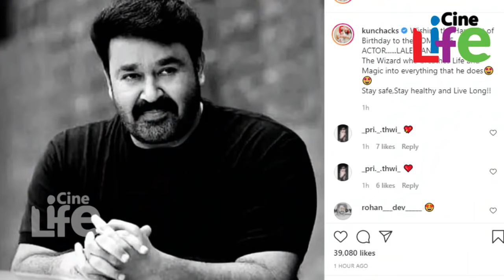ലാലേട്ടന് പിറന്നാളാശംസകൾ അറിയിച്ച് മുത്തശ്ശിയുടെ കഥ വൈറൽ l Lalettan Birthday Celebration l Mohanlal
താര രാജാവിന് ഇന്ന് പിറന്നാൾ..
മുത്തശ്ശിയുടെ വക വൈറൽ കുസൃതി കഥ..